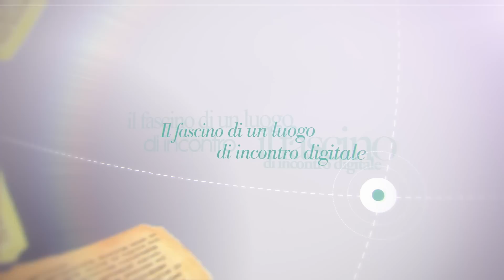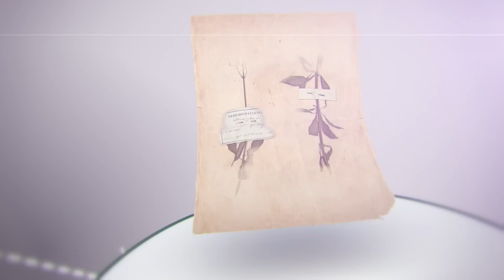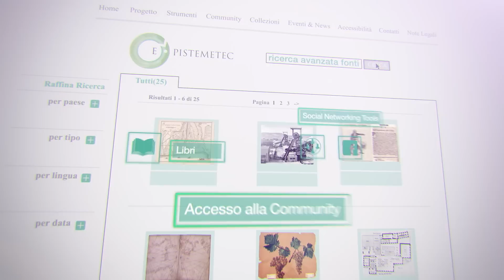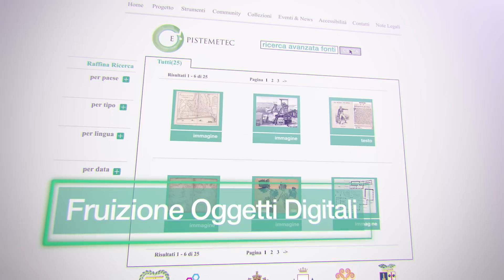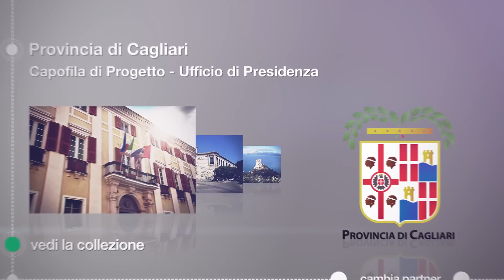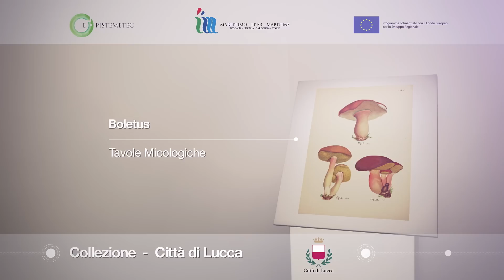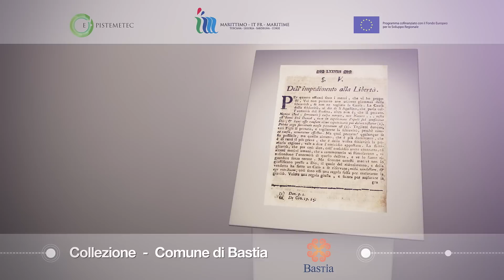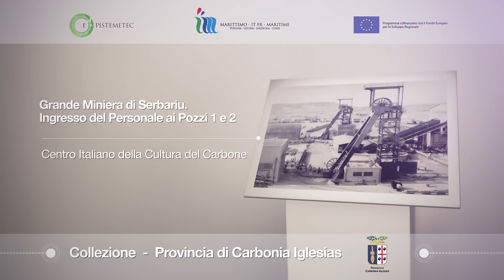EPISTEMETEC- Digital library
Digital Library Episteme-Tec.